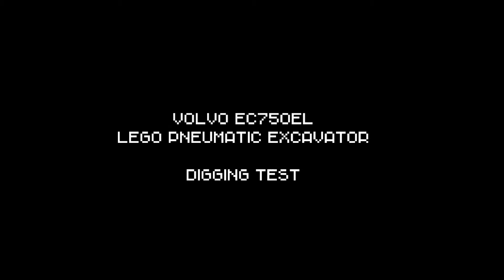LEGO pneumatic excavator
Radio controlled pneumatic LEGO model VOLVO EC750.
11 motors, 4 IR receivers and three months building time.